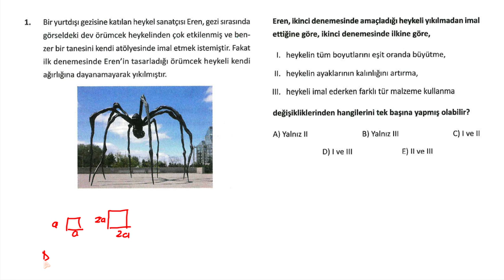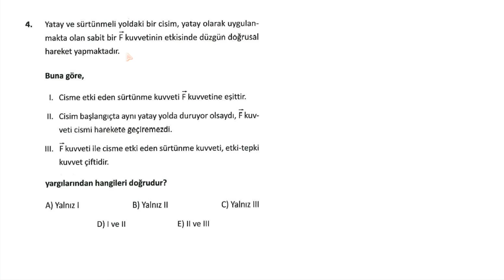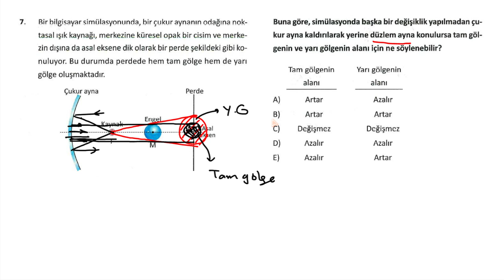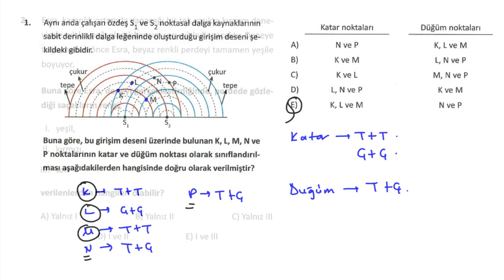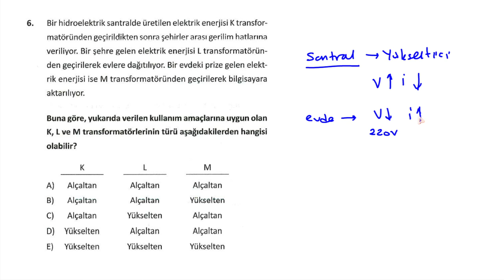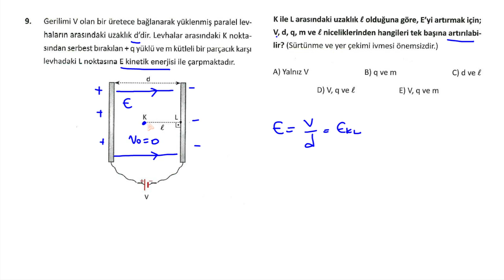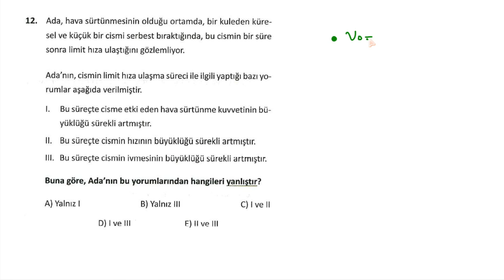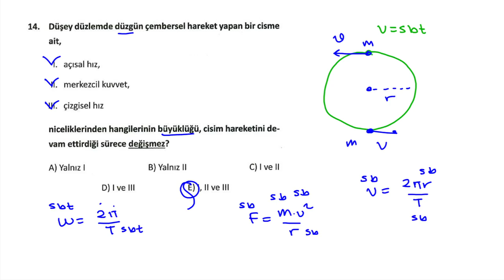ÖZDEBİR 7 Y7223 SON PROVA TÜRKİYE GENELİ DENEMESİ I FİZİK SORU ÇÖZÜMÜ I TYT - AYT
00:00 GİRİŞ
00:06 TYT
19:12 AYT
PDF AŞAĞIDAKİ LİNKTE👇

ÖZDEBİR Y7223 TYT AYT 7 TÜRKİYE GENELİ DENEMESİ HAZİRAN 2023
özdebir türkiye geneli
özdebir tyt denemesi